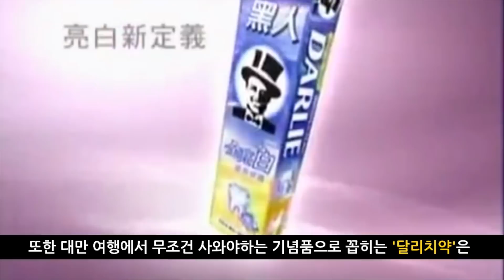대만여행자 주의!! 대만 가서 절.대 이것은 사지도 먹지도 마세요! 발암 덩어리 각성재 껌이 있다?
안녕하세요!
누워서 떠나는 세계 여행 '베드트립'의 윤피디입니다~!
오늘 저와 함께 떠나볼 여행지는 식도락의 나라 '대만'입니다.

대만 길거리에서 흔히 볼 수 있는 식품으로 '삔랑'이라는 것이 있는데요.
절.대. 사지도 먹지도 마세요!!

건강한 대만 여행을 하고 싶다면?
지금 바로 영상 고고씽~!
영상 보시면서 궁금하신 정보는 댓글 남겨주시면 직접 답변 드리겠습니다~!